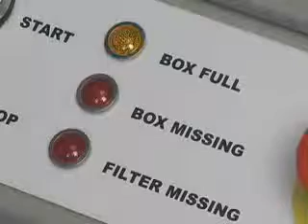SlydEater Glass Slide Destruction Machine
The SlydEater is the first machine to exclusively pulverize glass slides and obliterate any identification affixed to those slides. The unrecognizable mound of glass dust can be tossed into regular trash, not in medical or red bag waste or expensive sharps containers.